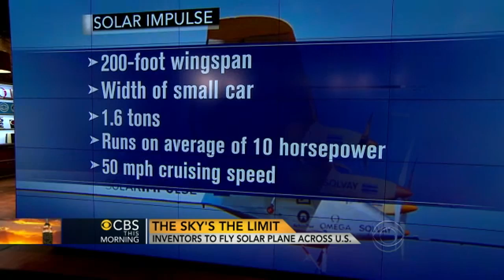Solar-powered plane could be first to circle globe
Two Swiss visionaries have co-invented a solar-powered airplane and plan to fly it around the world. Bob Simon offers a preview of an upcoming "60 Minutes" report, and then Bertrand Piccard, Solar Impulse president and co-founder, and Andre Borschberg, Solar Impulse chief executive officer and co-founder, discuss their flight aspirations.